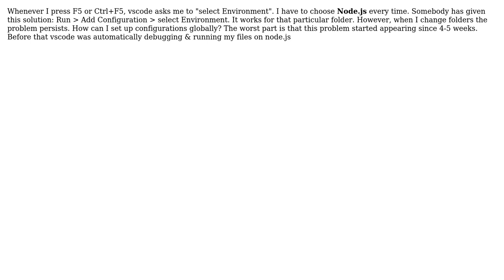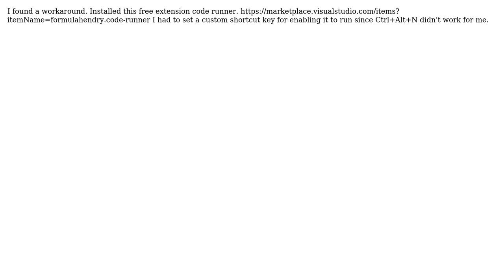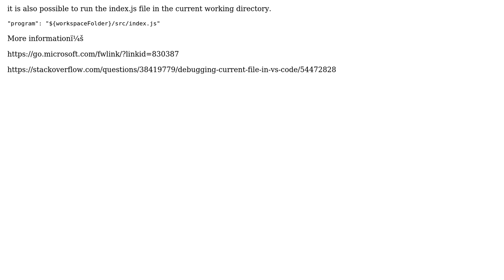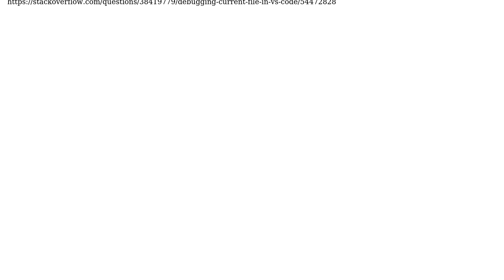In vscode using node.js, ctrl+F5 always asks for "select environment". This didn't happen a few...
In vscode using node.js, ctrl+F5 always asks for "select environment". This didn't happen a few weeks ago

With thanks & praise to God, and with thanks to the many people who have made this project possible! | Content (except music & images) licensed under CC BY-SA | Music | Images & others | With thanks to user Timo user Andy user Aayushi Shah and the Stack Exchange Network Trademarks are property of their respective owners. You are responsible for your own actions.